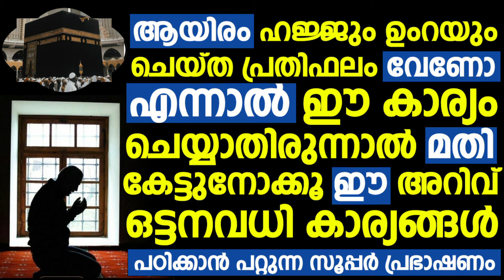ആയിരം ഹജ്ജും ഉംറയും ചെയ്ത പ്രതിഫലം വേണോ | Anas Amani Pushpagiri